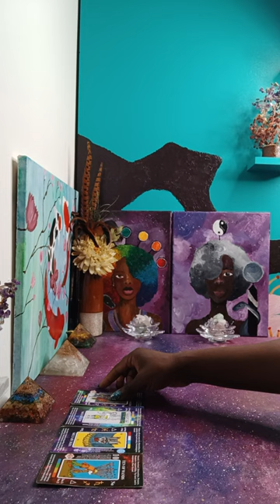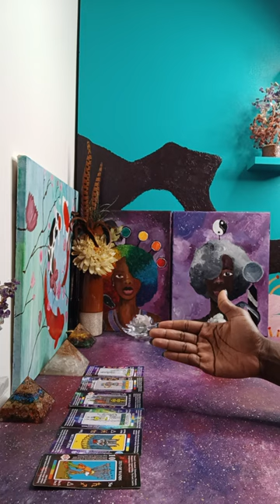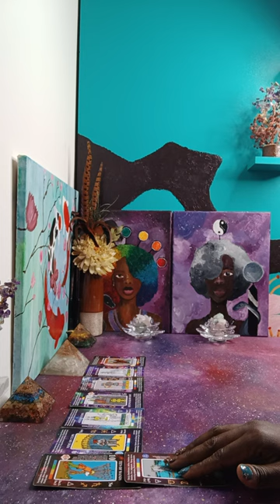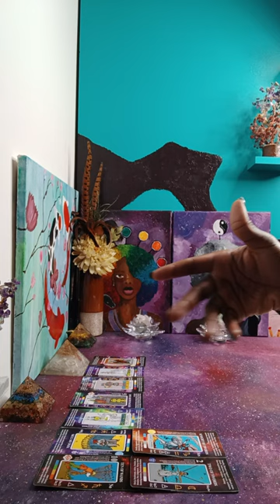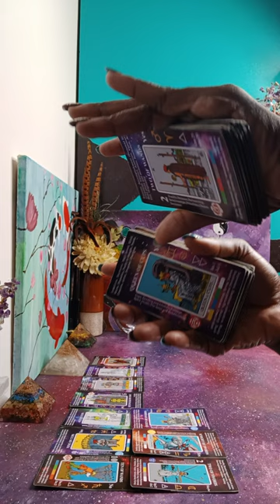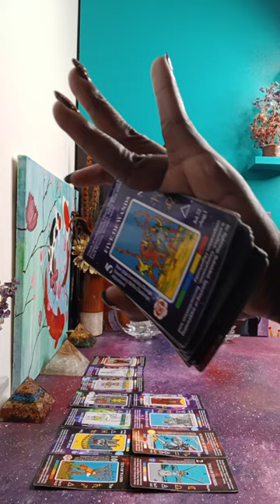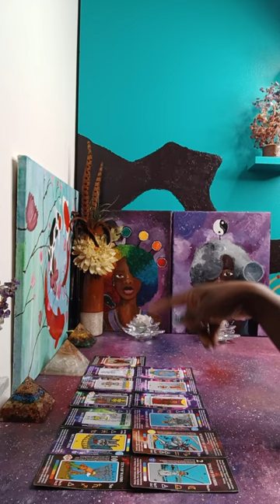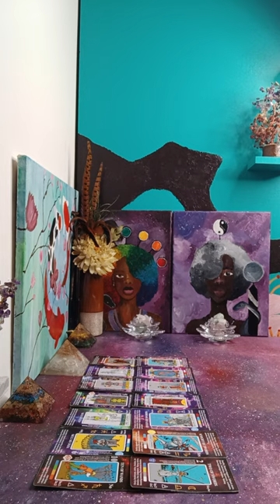Been working overtime to 🚫 your happiness 😊 & abundance